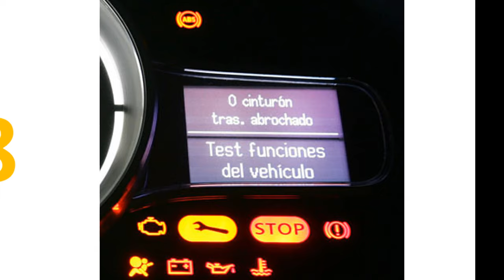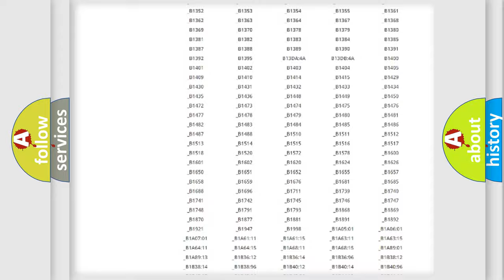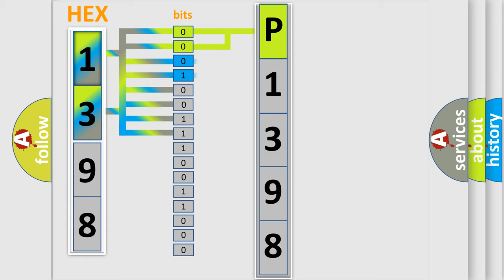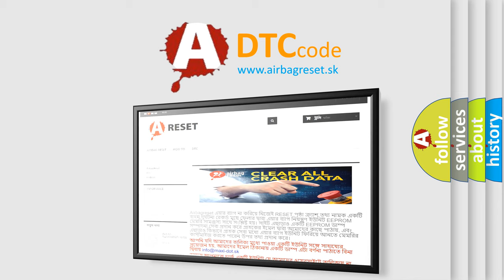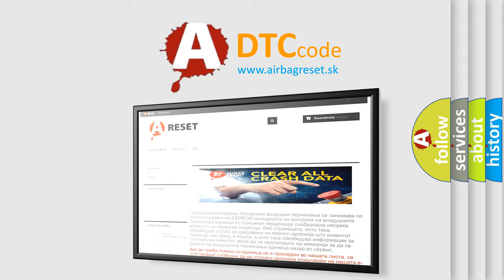DTC Volkswagen P1398 Short Explanation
Contents:
0:21 Basic DTC analysis according to OBD2 protocol standard.
1:48 Insight into programming
2:58 A diagnostically understandable description of the Diagnostic Trouble Code
3:05 Basic error definition

Make:
Volkswagen
Code:
P1398
Definition:
Driver Side Crash Data - No Subtype Information
Description:
This DTC sets when the ORC detects that an impact has caused a squib deployment. Once the code sets in this ignition cycle it stays active for this ignition cycle.